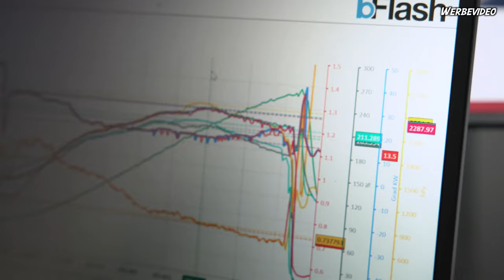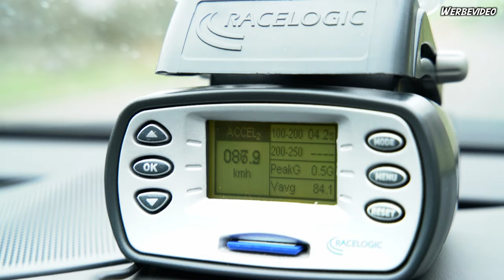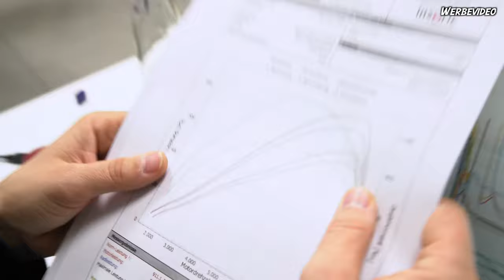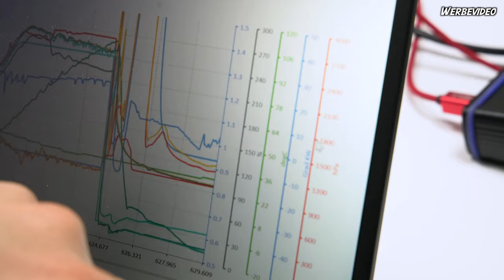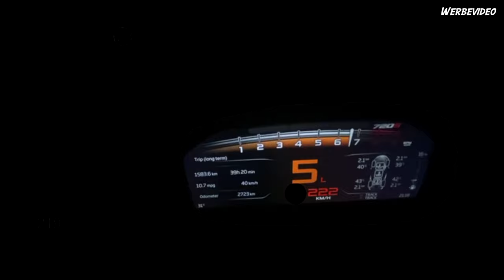PP-Performance | McLaren 720s Stage 2 | Christmas Special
Jimmy war dieses Jahr ziemlich spät dran den Weihnachtsbaum zu besorgen und musste dabei ganz schnell sein. Das ging dann nur mit dem McLaren 720s. Weil 720PS nicht reichen musste ein Auspuffanlage von FiExhaust her. Die Software darf natürlich auch nicht fehlen.